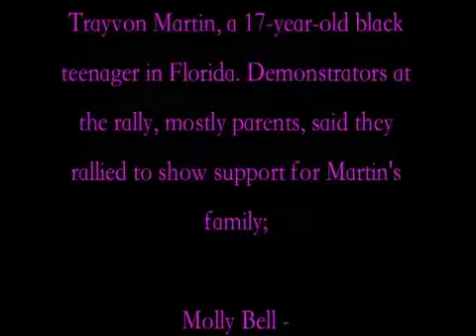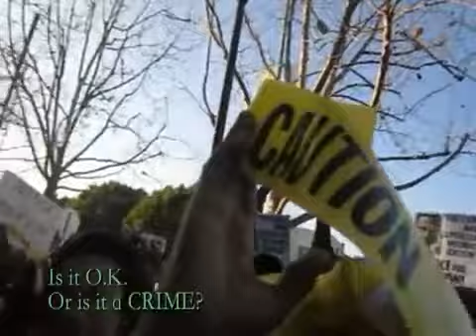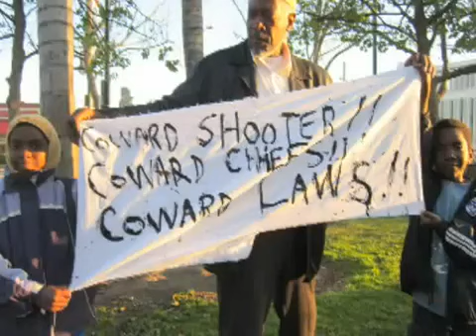Trayvon Martin Rally @ Leimert Park -- Is it O.K. or is it a CRIME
Leimert Park Rally on behalf of Justice for the family of Trayvon Martin was just one of hundreds of blacks and outraged peoples coming together signing petitions demanding the murder of this 17 year old boy be arrested and brought to trial to be made accountable for a senseless killing; as black people we must ask, will they ever stop shooting us down  at will like dogs and getting away with murder. I would like to thank community activist Najee Ali for putting this gathering together and sister Molly Bell for address the crowd with the question "I it O.K. or is it a CRIME"  Also earlier today - Rev. Al Sharpton's Mother made her transition, May She Rest In Peace!